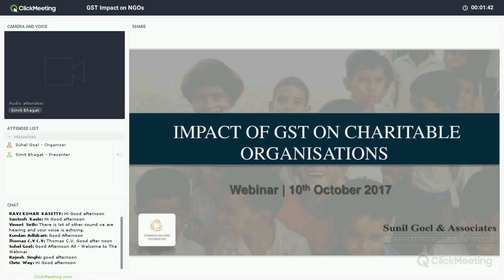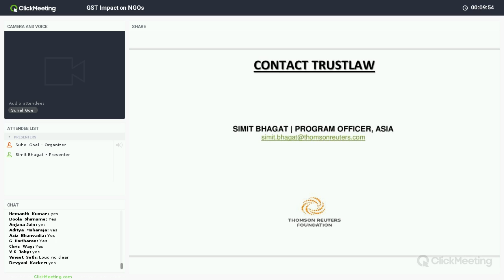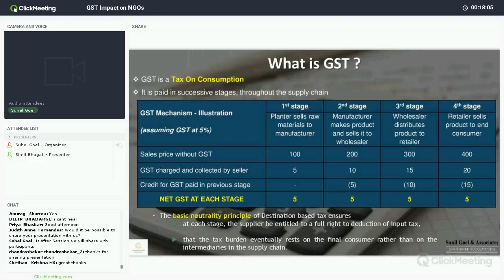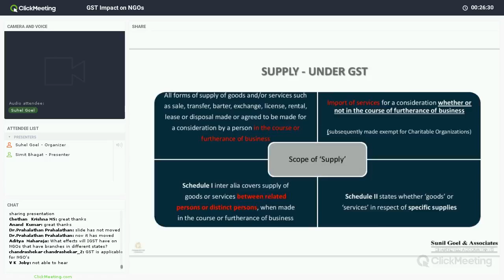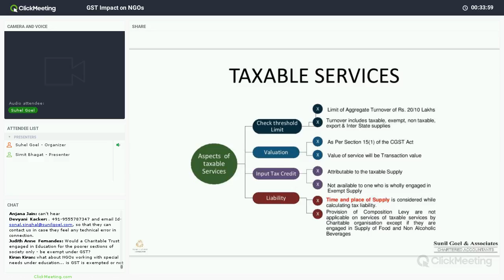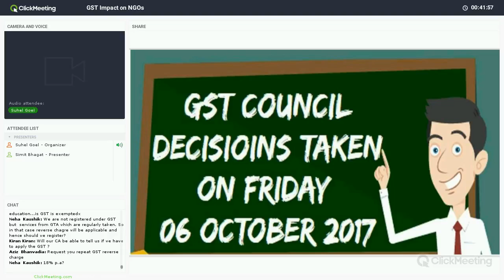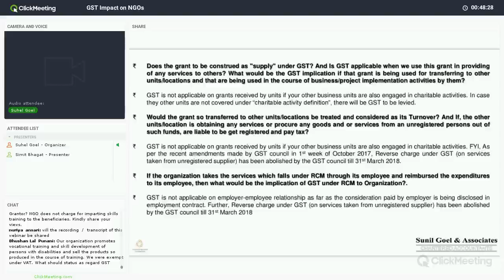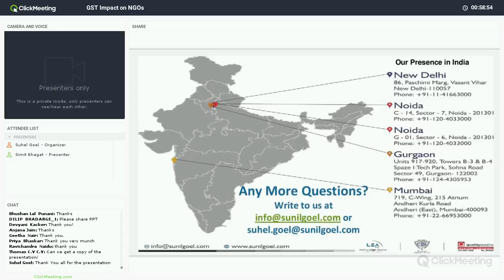GST Impact on NGOs in India | Webinar on 10th Oct 2017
Webinar jointly conducted by us & Thomson Reuters Foundation on the impact of GST on NGOs & Non Profit Sector in India.

Presented by Suhel Goel, FCA, CPA